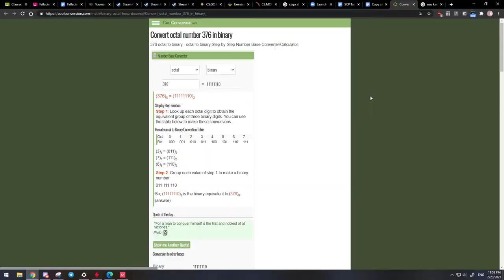DISTRACTIONS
warning!!! veryh bad player (do not queue)